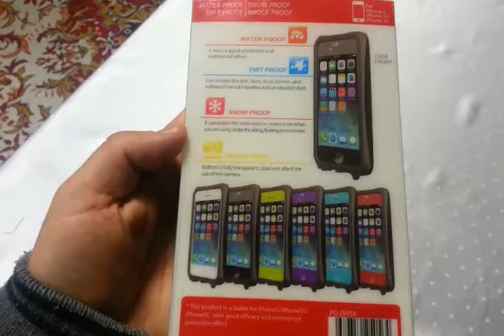Ipega PG-I5056 - iphone 5 - gearbest